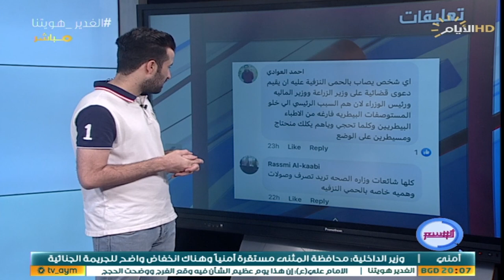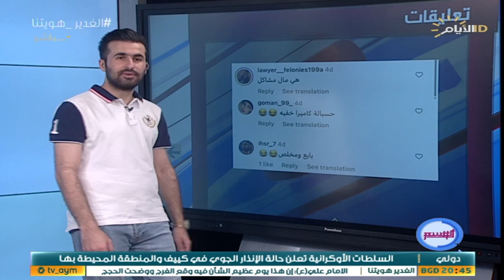برنامج الوسم ، اغرب المقاطع والاخبار في السوشيل ميديا